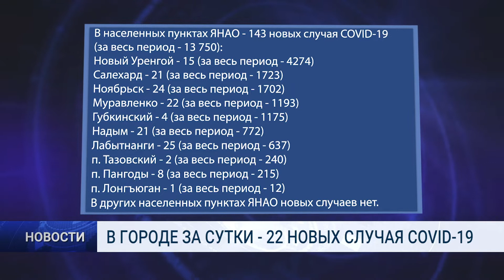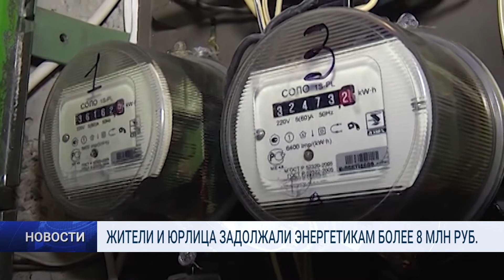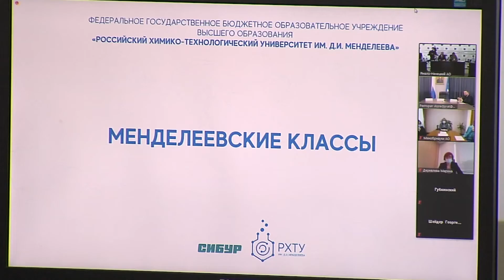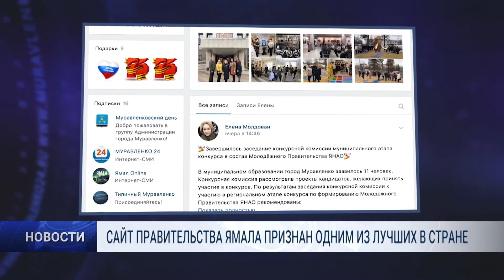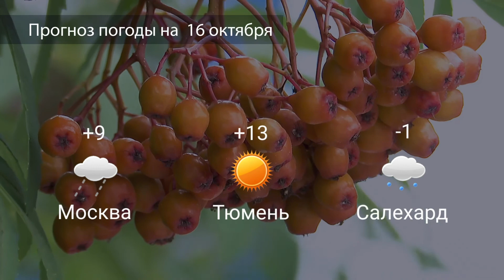"Новости Муравленко. Главное за день", 15 октября 2020г.